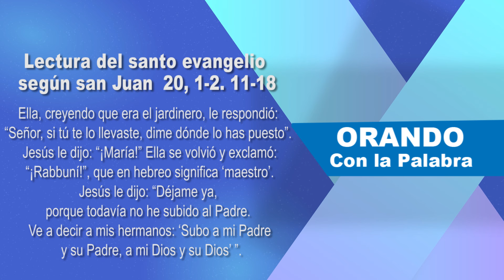ORANDO CON LA PALABRA - JULIO 22 DE 2024